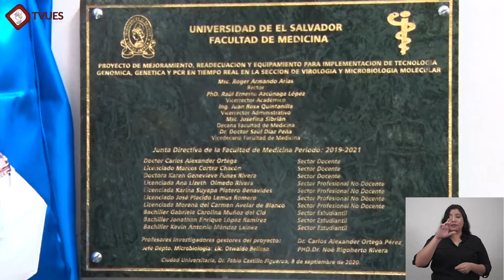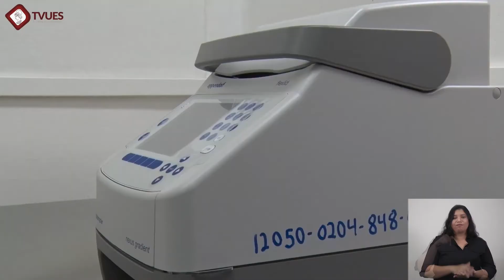Reinauguran Laboratorio de Virología y Biología Molecular del Departamento de Microbiología.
Autoridades de la Universidad de El Salvador y de la Facultad de Medicina, reinauguraron este 13 de abril el Laboratorio de Virología y Biología Molecular del Departamento de Microbiología, que fue recientemente remodelado para garantizar las medidas de bioseguridad y cumplir con los estándares internacionales: Este laboratorio ha sido el primero en el país en secuenciar el virus de la Covid 19.